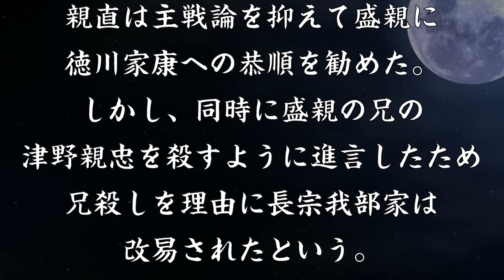久武親直 主家滅亡の原因を作った奸臣